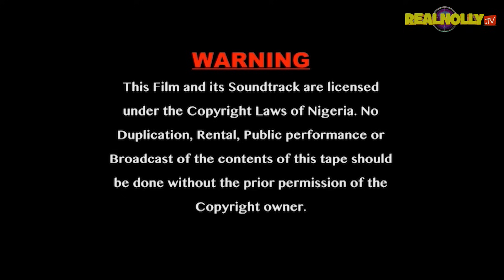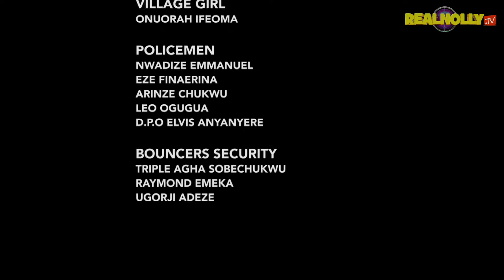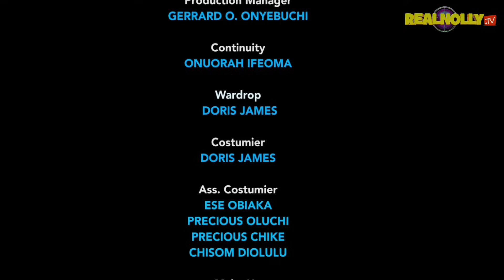INTERNATIONAL LAWYER (SEASON 10){TRENDING NOLLYWOOD MOVIE}-2023 LATEST NIGERIAN NOLLYWOOD MOVIE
SYNOPSIS : Another amazing Nollywood blockbuster film, this one centers on a noble woman who, through her profession as a lawyer, was able to pull her family out of poverty through hard work and diligence. However, she soon finds herself in a difficult situation when members of her community refuse to follow the law or compromise her moral convictions. Watch the film to learn more.